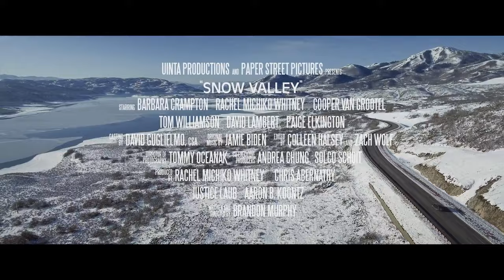SNOW VALLEY | Official Trailer (NEW 2024) Barbara Crampton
In this unpredictable mystery comedy, a newly engaged couple's swank ski weekend goes horribly awry, when an unexpected guest arrives and the house's dark supernatural forces begin to rise on the anniversary of a tragic event.

CAST: Rachel Michiko Whitney, Cooper van Grootel, Tom Williamson, David Lambert, Paige Elkington, Ali Fumiko Whitney, Barbara Crampton

DIRECTOR: Brandon Murphy